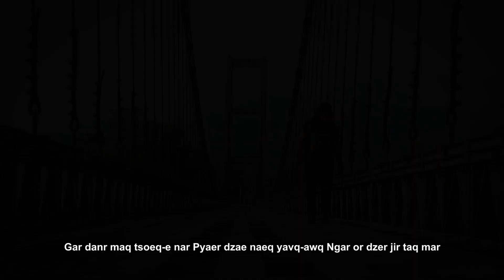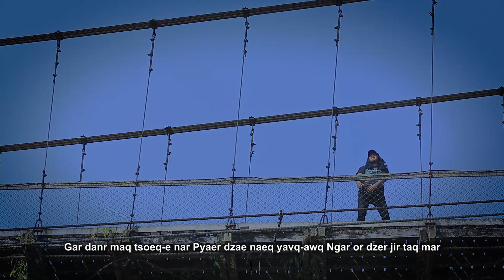Nawq-e nee khanr - Lega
artist - Lega